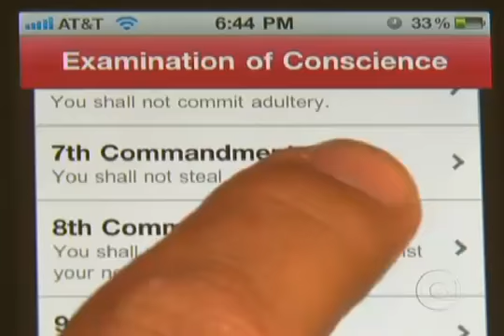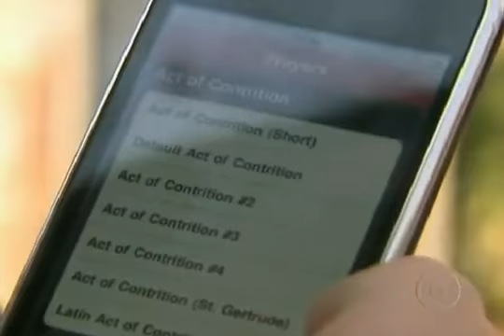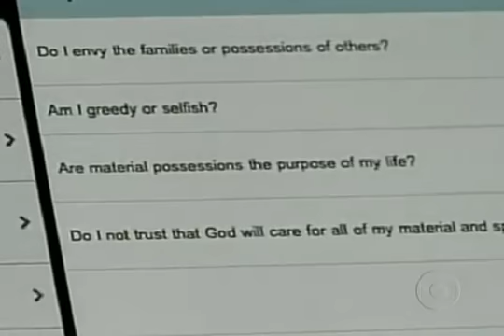Bispo americano cria confissão por iphone e é advertido pelo Vaticano.